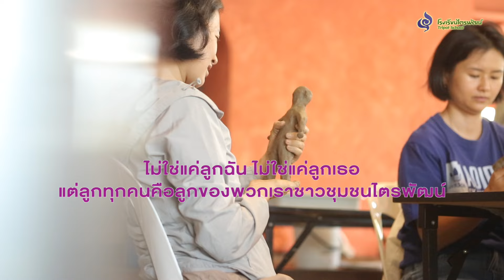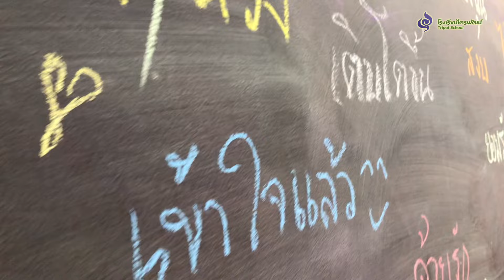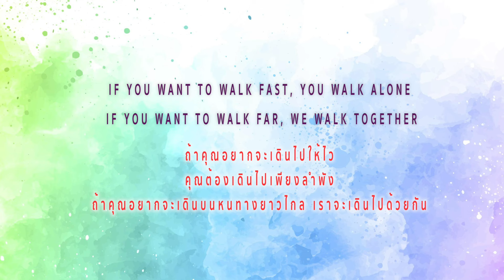เรื่องเล็กที่ไม่เล็ก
เรื่องเล็ก...ที่ไม่เล็ก @โรงเรียนไตรพัฒน์

ทำไม? เลี้ยงเด็ก 1 คน ต้องใช้คนเลี้ยงทั้งหมู่บ้าน
พ่อแม่แต่ละคนแต่ละบ้าน สำคัญมากๆ ต่อเด็กทุกคนของเรา
เพราะเราล้วนแต่เป็นสิ่งแวดล้อมของกันและกัน

ส่วนหนึ่งจากการประชุมผู้ปกครอง PTA มิตรติ้ง ครั้งแรกของปีการศึกษา 2567

โรงเรียนไตรพัฒน์
17 หมู่ 16 ต.บึงคำพร้อย อ.ลำลูกกา จ.ปทุมธานี 12150
โทรศัพท์ 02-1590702, 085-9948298 โทรสาร 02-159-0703
Line : @tripatschool